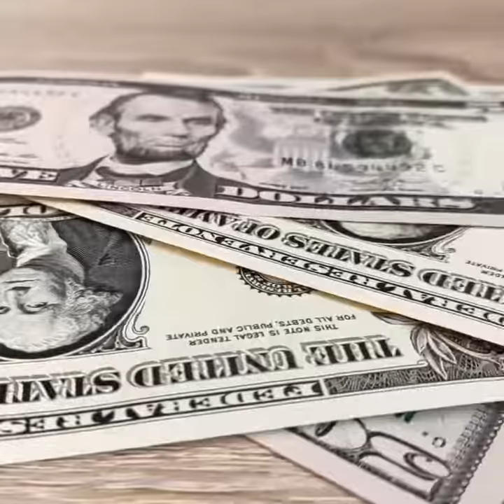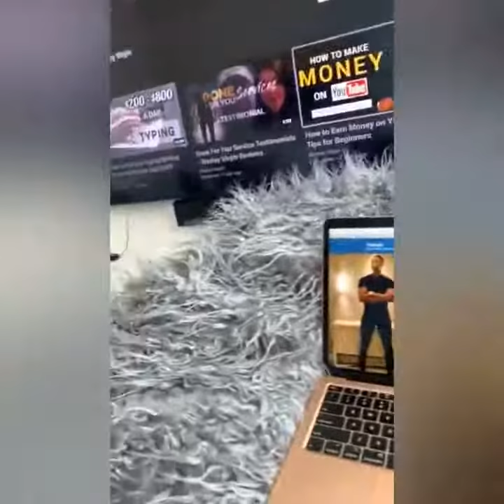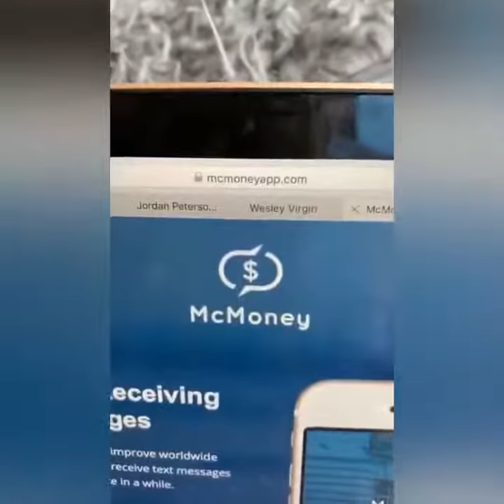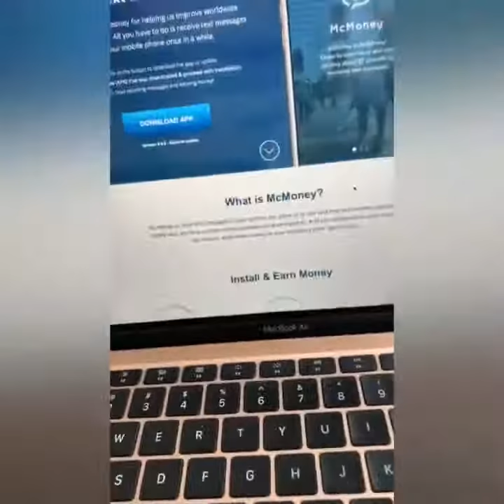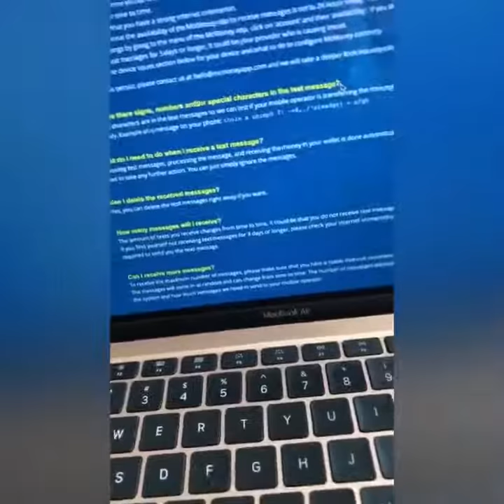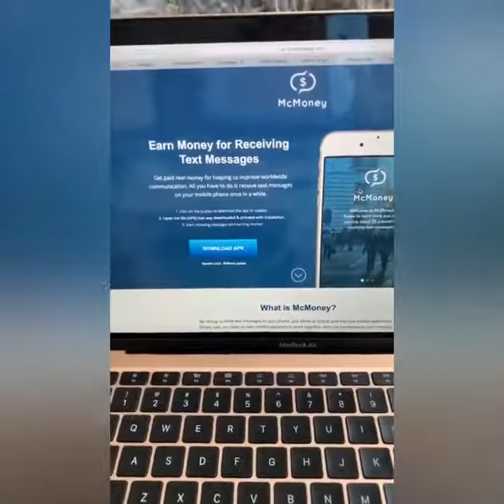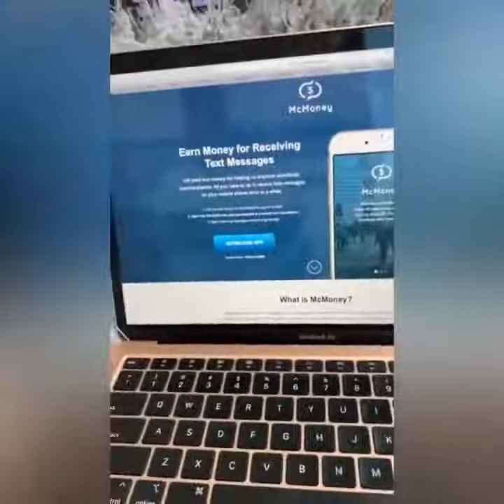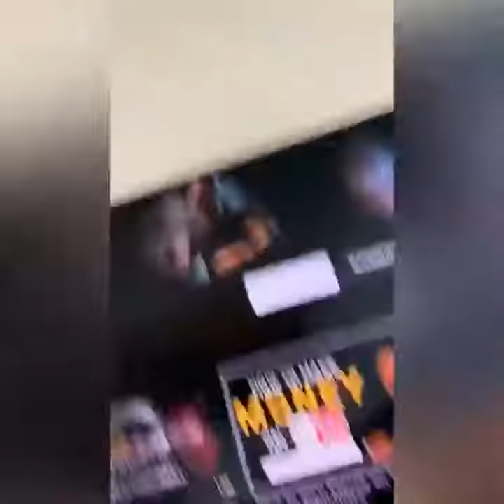The+Best+WAY+Make+Money+Receiving+TEXT+Messages+Paypal+Make+Money+Online+ +How+to+Make+Money+Online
The Most Easiest Way To Earn $1000 Per Day: (My #1 RECOMMENDATION)
--#1 Way To Earn $10k Per Month: Click On The Link And Lear With The Best

- $100,000 Passive Income Ideas - Amazon FBA: 2 Books in 1 - How to Make $100,000 a Year Selling Private Label Products on Amazon and 50 Lucrative Ideas to Make Money Online